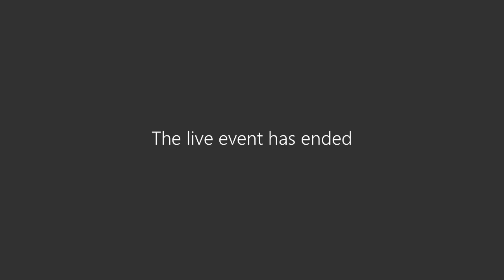Policy Review Committee Meeting 2-6-23